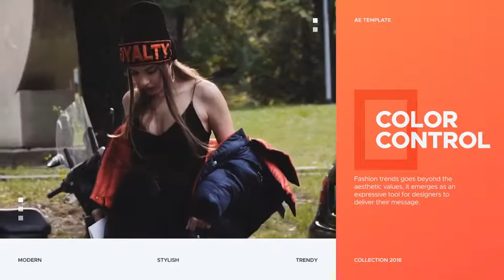Fashion Promo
After effects template, that is beautifully designed and simply functional. Perfect solution for your commercial or personal projects. You will find it easy and fast to use, simply drag and drop your media, customize texts and colors.